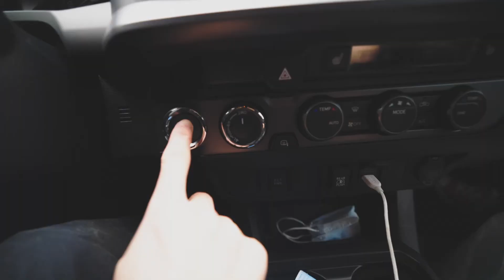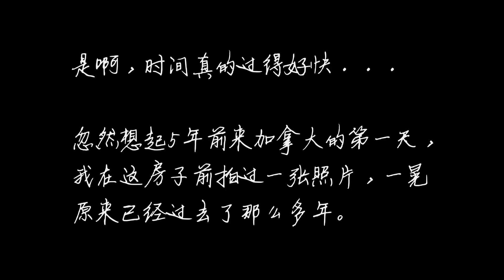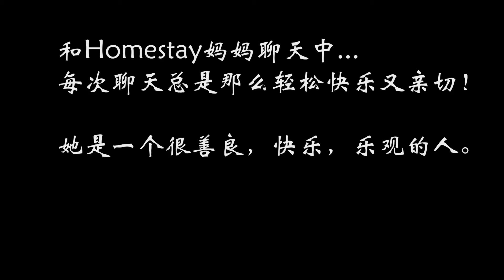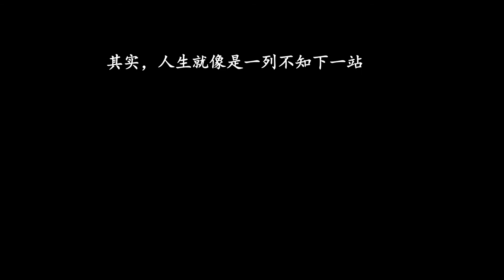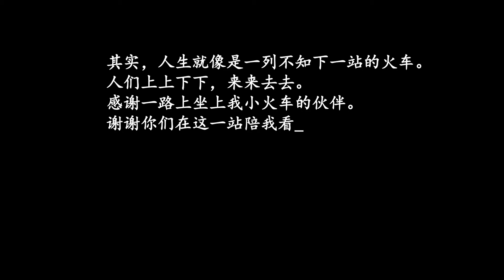告别朋友Homestay妈妈|去Costco买一路上吃的零食|从加拿大多伦多搬到BC基洛纳，疫情期间跨省搬家准备(3) |Moving from Toronto to Kelowna Part 3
离出发还有没几天了，疫情期间就只能远远地和几个朋友，homestay住家妈妈告别。虽然, 离别的时候，和homestay妈妈还是有说有笑, 但...心里还是有一抹伤感。嗯，我们说好了一定会保持联系！
之后，还去Costco买了一路上要吃的零食，都是超级大包的零食！可以一路上吃到爽 哈哈哈